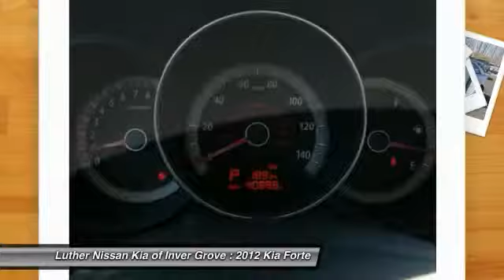2012 Kia Forte Inver Grove Heights,St Paul,Minneapolis P11761A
2012 Kia Forte EX

** KIA CERTIFIED ** 0.9% APR Available OAC ** 10yr/100k Mile Warranty!!! ** Excellent Condition, CARFAX 1-Owner, GREAT MILES 40,920! EX trim, FUEL EFFICIENT 37 MPG Hwy/27 MPG City! iPod/MP3 Input, CD Player, Wireless Cell Phone Hookup, Head Airbag, MP3 Player, Satellite Radio, Non-Smoker vehicle, CarAndDriver.com explains Underestimate the Forte at your own peril.. CLICK NOW! BUY WITH CONFIDENCE: 10-year/100, 000-mile limited powertrain warranty, 150-point vehicle inspection, 10-year/unlimited mileage roadside assistance, 12 months / 12, 000 miles of Platinum Comprehensive coverage, Vehicle history report, Towing/rental car/ travel coverage. CARFAX 1-Owner and a clean CARFAX Vehicle History Report; Qualifies for CARFAX Buyback Guarantee. A GREAT TIME TO BUY: This Forte is priced $800 below NADA Retail. KEY FEATURES INCLUDE: iPod/MP3 Input EX with Bright Silver Metallic exterior and Black interior features a 4 Cylinder Engine with 156 HP at 6200 RPM*. EXPERTS ARE SAYING: Great Gas Mileage: 37 MPG Hwy. BUY FROM AN AWARD WINNING DEALER: Luther Nissan Kia is one of the premier dealerships in the country. Our commitment to customer service is second to none. We offer one of the most comprehensive parts and service department in the automotive industry. Our primary concern is the satisfaction of our customers. Our online dealership was created to enhance the buying experience for each and every one of our internet customers. Pricing analysis performed on 3/4/2015. Horsepower calculations based on trim engine configuration. Fuel economy calculations based on original manufacturer data for trim engine configuration. Please confirm the accuracy of the included equipment by calling us prior to purchase.